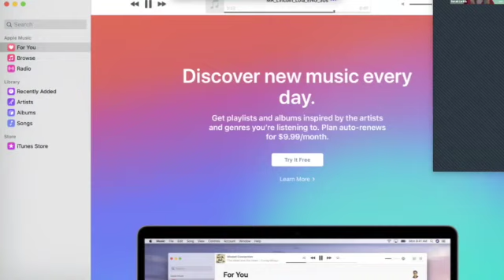Marketing Leadership: Ford & Audacy Featured Fireside Chat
Enjoy this fireside chat from Brand Innovators Marketing Leadership Summit BILivecast, hosted by ViacomCBS, featuring
Marla Skiko, US & Global Head of Media, Ford‍
Moderated by: Susan Larkin, Chief Operating Officer, Audacy